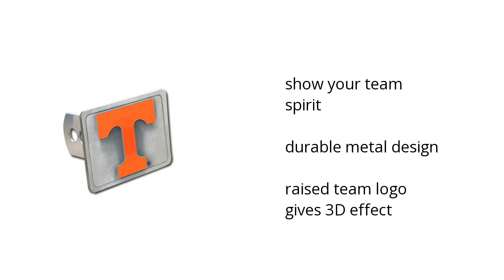NCAA Tennessee Volunteers Hitch Cover Features Video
Here's what you need to know about the NCAA Tennessee Volunteers Hitch Cover on sale at Sam's Club:

• show your team spirit
• durable metal design
• raised team logo gives 3D effect

Wanna see more?